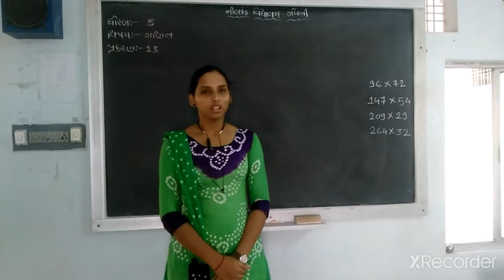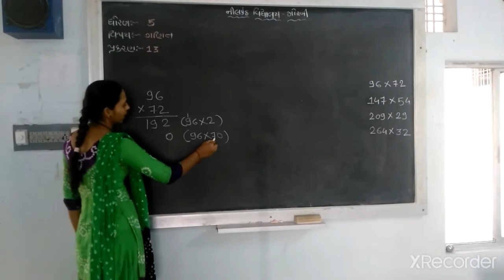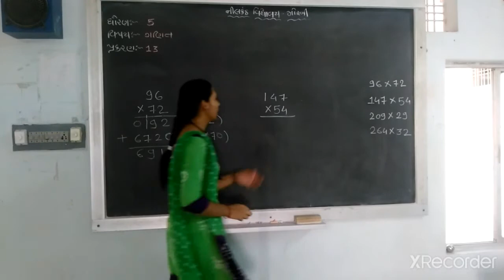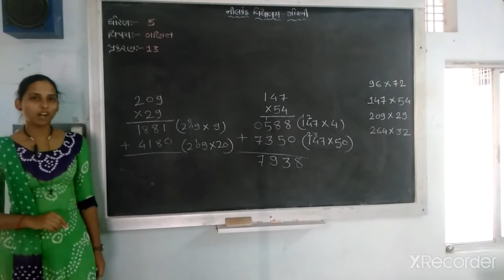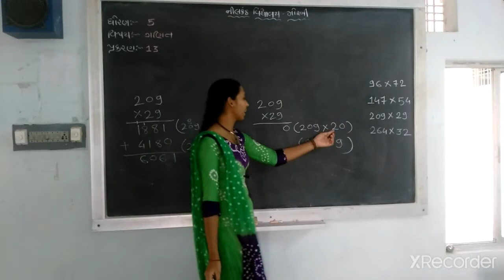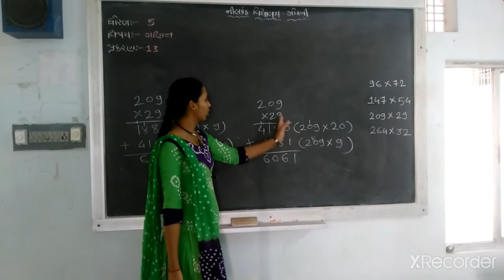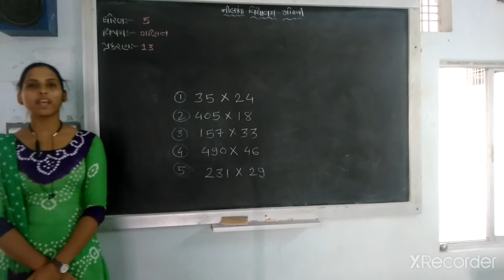std 5 maths ch 13 lec 2